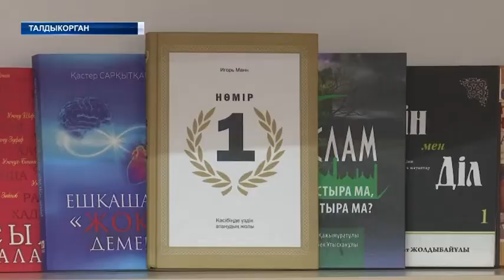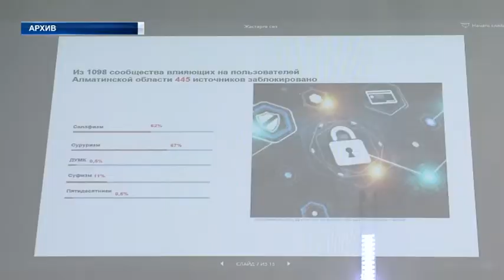Воздействие на неокрепшее сознание оказывают и интернет-сайты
Бытовая неустроенность, жизненные проблемы наряду с религиозной неграмотностью - лишь часть причин, влияющих на подверженность молодежи различным нетрадиционным деструктивным течениям. Воздействие на неокрепшее сознание оказывают и интернет-сайты. Этот фактор вызывает особую тревогу у специалистов.